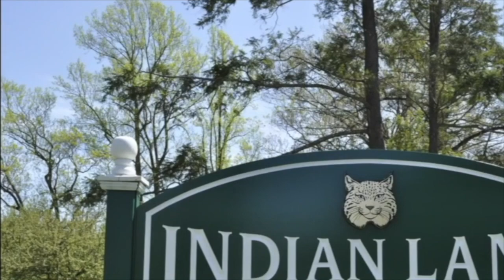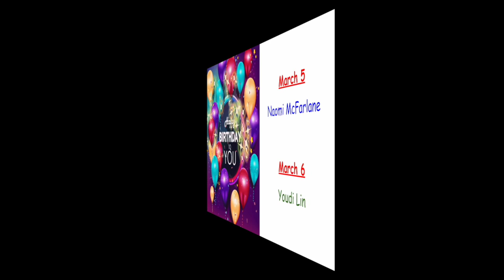NOTL 3 5 24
Indian Lane's morning announcements for Tuesday, March 5, 2024.